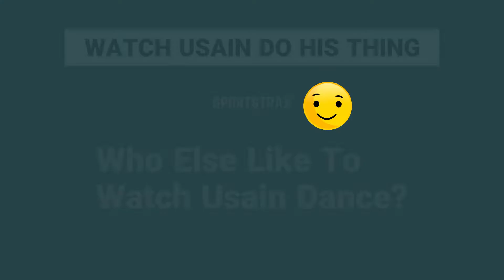USAIN BOLT World Record Holder BEST DANCING Moments (INSANE Usain Bolt Dance Video) 100m 200m 4x100m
Usain Bolt, the Legend.